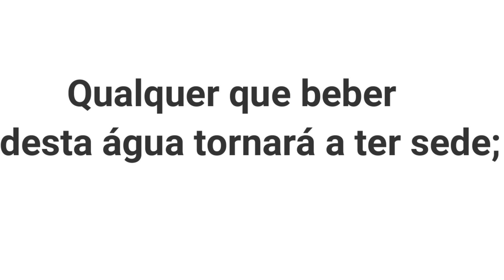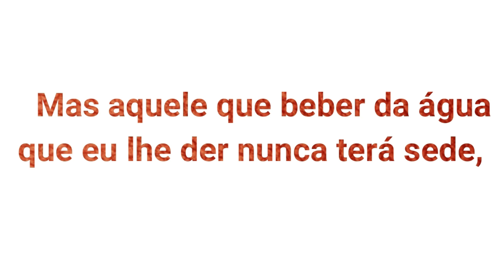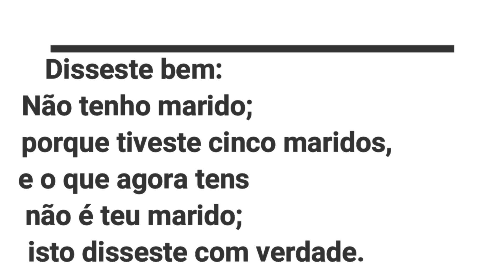VIDA ETERNA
Eu vivo e vós vivereis → estavam todos no corpo de carne, porém mortos. – você está vivo?! Em que você se baseia para a sua resposta?!– morto devido à supervalorização do corpo. – morto por idolatrar o mundo.Vivo: em permuta com o meio e mantendo-se a si mesmo. – interagindo com o meio: afeições (familiares, a dois, amizades etc.), trabalho, experiências, causas etc. Tudo o que se faz ou deixa de se fazer e o porquê, como e para o quê.A AUTO-ORGANIZAÇÃO (Maturana e Varela) – além do intercâmbio, preserva a identidade. “AUTO”: um trabalho de si sobre si + interação entre elementos distintos. E dizia a todos: Se alguém quer vir após mim, negue-se a si mesmo, e tome cada dia a sua cruz, e siga-me. (Deixar para quando falar sobre a cruz). Porque, qualquer que quiser salvar a sua vida, perdê-la-á; mas qualquer que, por amor de mim, perder a sua vida, a salvará (Lc, 9:25).– evidente antagonismo entre o amor por si mesmo e pela sua própria vida. Vida Eterna: restaurar o seu amor por você mesmo + elaborar e dedicar-se a um novo projeto.